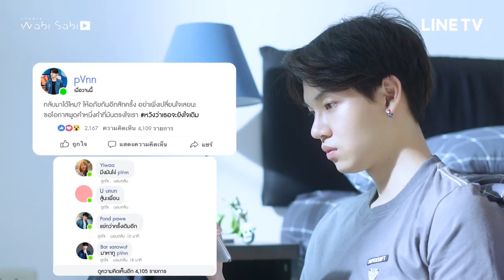OPV - สายไปหรือเปล่า วีมาร์ค (VeeMark) กลรักรุุ่นพี่ (Love Mechanics)